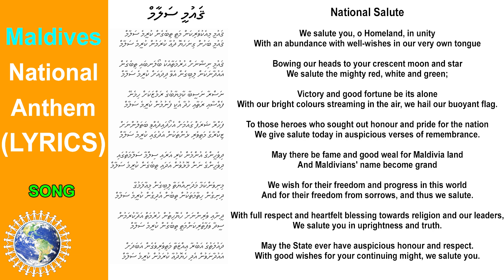National Anthem of Maldives INSTRUMENTAL & SONG (Lyrics) ❤️ޤައުމީ ސަލާމް❤️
🏳️‍🌈 Instrumental 0:00            🏳️‍🌈 Song 1:07
National Anthem of Maldives is "ޤައުމީ ސަލާމް" or "Qaumii Salaam" (English: National Salute). The lyrics were written by Muhammad Jameel Didi in 1948, and the melody was composed by Sri Lankan maestro Pandith Amaradeva in 1972.
👉 Maldives National Anthem video includes INSTRUMENTAL and SONG. You can sing with lyrics by English or original language.